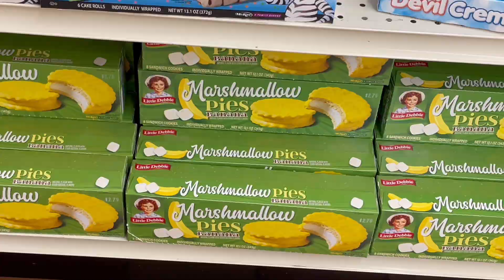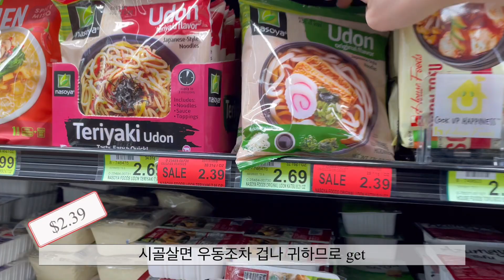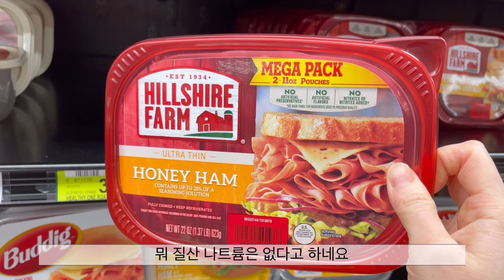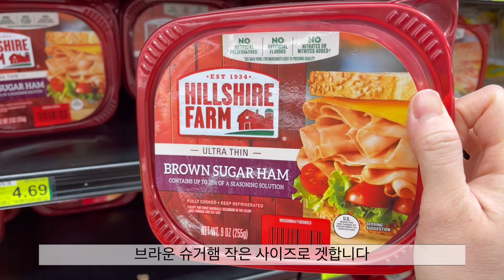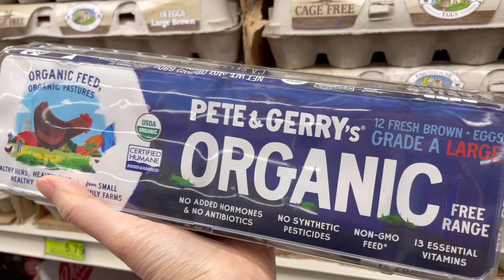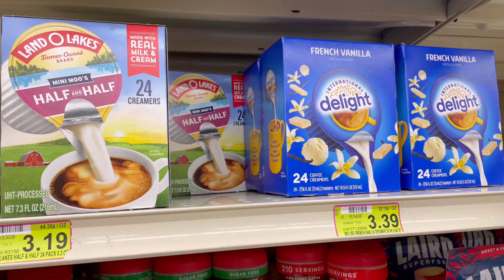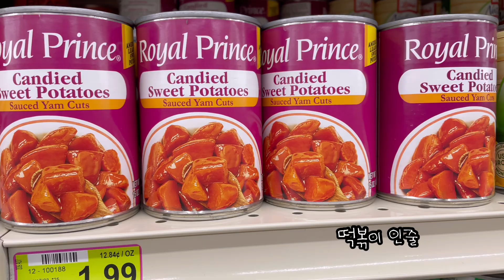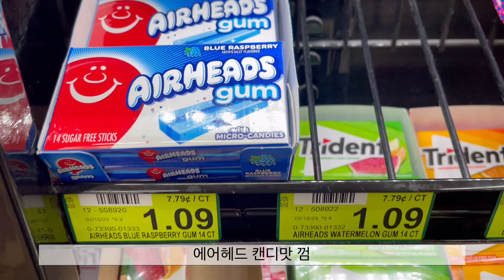미국마트에서 🇺🇸 장보는 브이로그🛒#62 | 장보기 Vlog | 미국 시골 마트 | 미국 물가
안녕하세요. 오늘은 초대형마트 Woodman’s market을 다녀왔습니다~